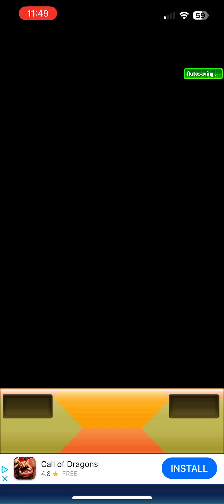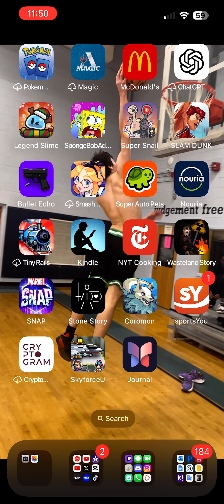Skyforce Unite! Gameplay Part 2